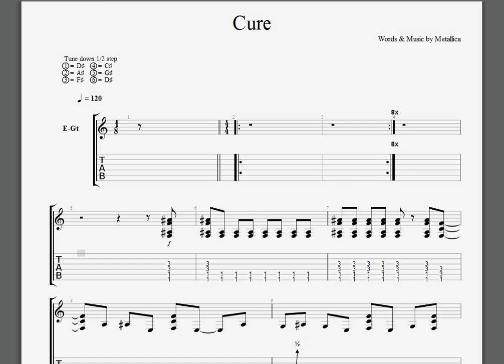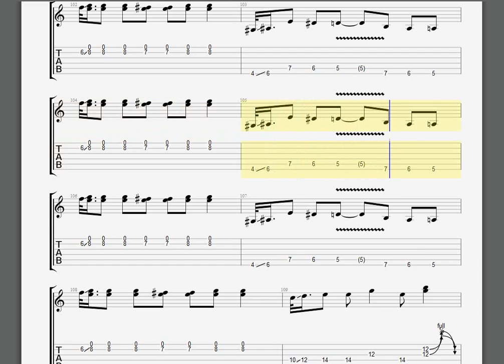Metallica Cure Kirk guitar tablature